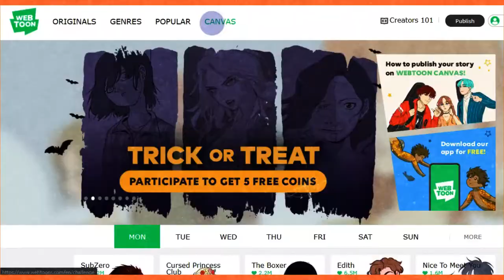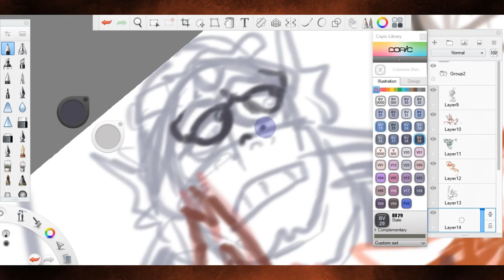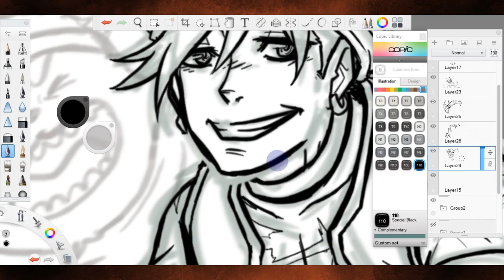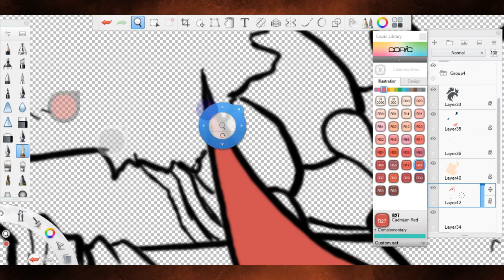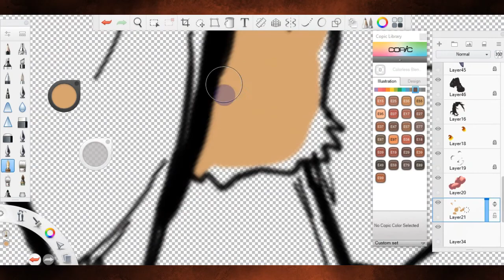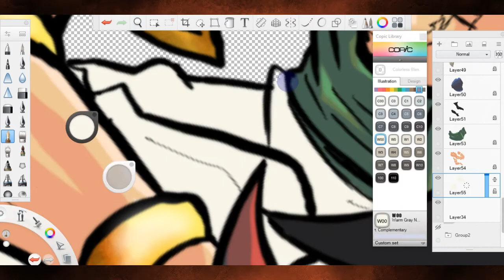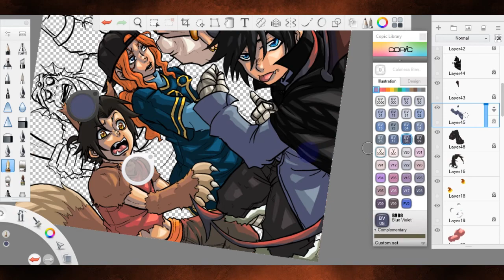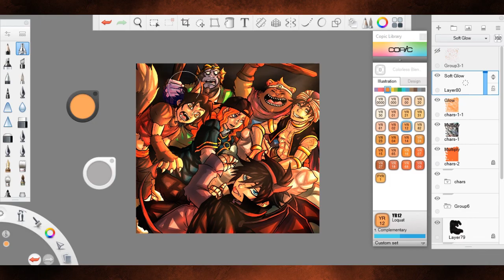HAPPY HALLOWEEN!!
Check out my IG if you want to see more of my works:

Software Used:
Autodesk Sketchbook for Drawing

Swing it like benny
Siamo Venuti
Ragtime Rudy
Paris Mon Amour
Clouds in the SKy
Bourbon Street Strut
Bourbon On the Rocks
tipsy gypsy manouche